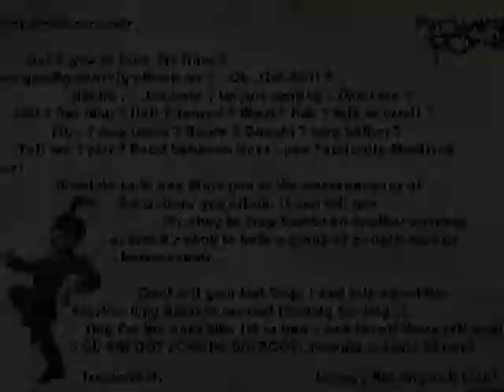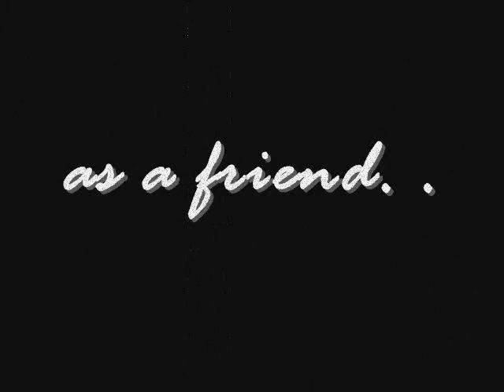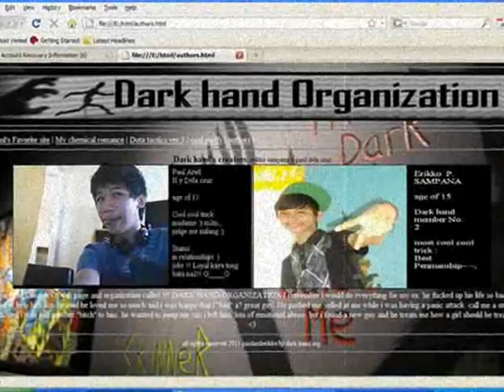Paul'stribute(helena)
so long and good night.Well be missing you ! so much!Thank you.For ecvrything.Such a good GUy :((